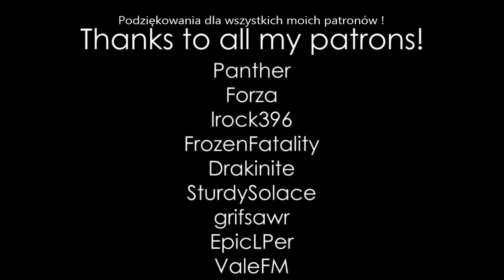Kucyk Mądrości [Animacja] (Napisy PL)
Pony of Wisdom [Animation] z polskimi napisami.